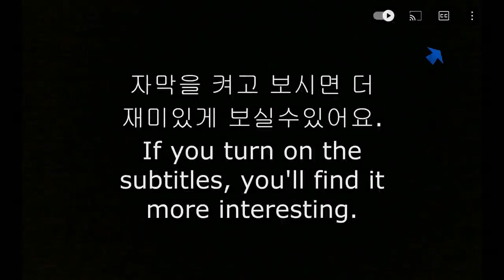ASMR RAINBOW HONEY | JELLY MUKBANG EATING SHOW